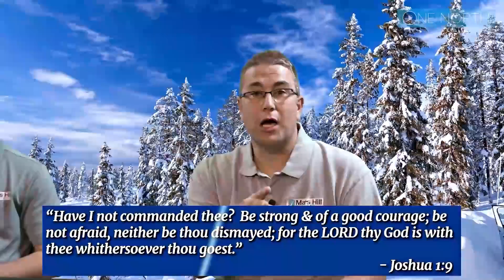Faith Feature 112 - Rashad Hamdan & Carlos Ortiz, Syracuse Adult & Teen Challenge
We are grateful for the opportunities the Lord has given us over the years to partner with Adult & Teen Challenge in numerous ways, including their annual pancake breakfast!  This past year, we were able to do a Faith Feature on location in the midst of the breakfast rush.

In this Faith Feature, Teddy sat down with two former members of the program and now work at the Syracuse branch of New York Adult & Teen Challenge: Rashad Hamdan, the program director of the Syracuse branch, and Carlos Ortiz, the program supervisor of the Syracuse branch.  They shared with us their testimonies in the Lord Jesus Christ, how the Lord used Adult & Teen Challenge in that process, how the Lord is working through the program in Syracuse & some advice for someone out there who may be struggling with addiction.